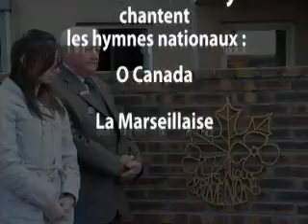2009 : Les Hymnes Nationaux - 7 juin 2009 - LP victor Lépine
Violette et Gladys chantent les hymnes nationaux lors de la cérémonie
d'inauguration de la plaque du souvenir Canadien au Lycée Victor Lépine